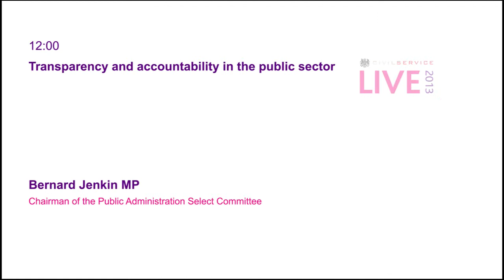Bernard Jenkin, MP Harwich & North Essex, Transparency and accountability in the public sector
Led by Bernard Jenkin MP, Chairman of the Public Administration Select Committee